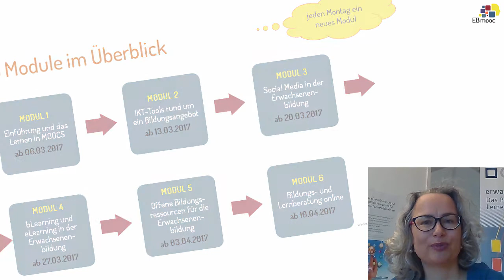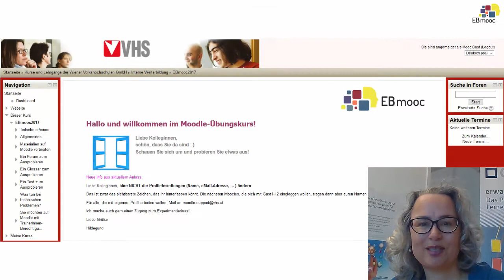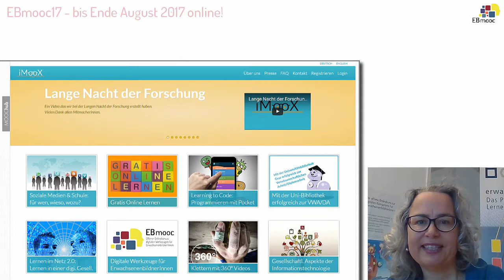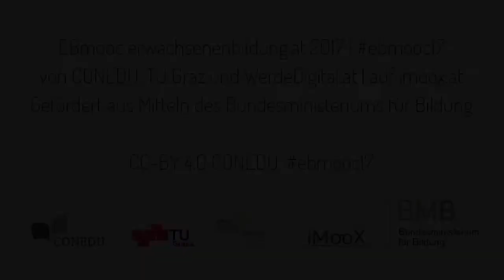EBmooc 2018 - Digitale Werkzeuge für ErwachsenenbildnerInnen (Teaser)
HINWEIS: Der Ebmooc 2017 ist seit 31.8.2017 nicht mehr online - der EBmooc 2018 startet am 4.4.2018!

Dieser Kurs ist lizenziert unter einer Creative Commons Namensnennung 4.0 International Lizenz, siehe

Bitte geben Sie bei Verwendung an: "CC-BY 4.0 Verein CONEDU | EBmooc erwachsenenbildung.at | ebmooc18 | 2018".
Kurzform: "CC-BY 4.0 CONEDU, ebmooc18"